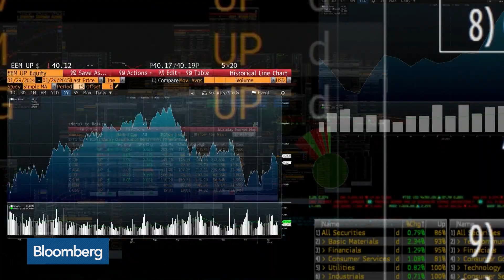U.S. Will Have a Mild Recession in 4Q of 2020, Says SocGen’s Agbo-Bloua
Jan.06 -- Kokou Agbo-Bloua, global head of flow strategy and solutions at Societe Generale, discusses the U.S. yield curve and his outlook for the economy. He speaks on “Bloomberg Daybreak: Europe.”